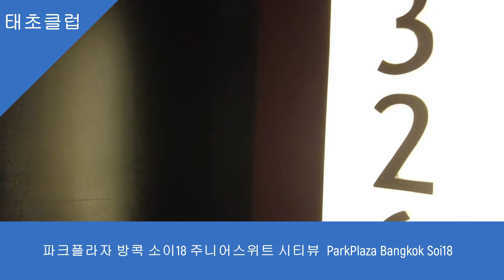파크플라자 방콕 소이18 주니어스위트 시티뷰 ParkPlaza Bangkok Soi18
파크플라자 방콕 소이18은 세계적인 호텔 그룹인 래디슨 계열의 4성급 호텔로 2011년에 오픈했으며 총객실수는 125개입니다.  이 호텔은 방콕 중심가 수쿰빗 아속인근 수쿰빗소이 18안쪽에 위치하며 8층 건물에 수피리어룸, 딜럭스룸, 주니어스위트등 다양한 룸을 갖고 있습니다. 한국인 여행객들의 평이 비교적 좋은 곳으로 교통, 환경, 룸에서 좋은 평가를 받습니다.

파크플라자 방콕 소이18은 푸른색 외관이 돋보이는 세련된 모습을 갖고 있으며, 호텔이 위치한 수쿰빗소이 18은 고급호텔, 콘도가 같이하는 주택가로 유흥요소가 없는 곳입니다. 가족여행을 비롯 다양한 형태의 여행객들을 수용할 수 있는 환경입니다.  수쿰빗소이 18입구 에는 세븐일레븐, 아티스 커피전문점이 있으며 골목안에는 5-6곳의 마사지샵, 한식당, 한국 스파마사지점, 세탁소, 로컬식당이 있어 호텔 생활이 비교적 편리합니다.

파크플라자 방콕 소이18은 호텔 입구에서 수쿰빗 대로변까지는 대략 400미터, 수쿰빗소이 18입구에서 아속 지상철역, 터미널 21,까지는 400미터, 따라서 호텔에서는 대략 800미터 떨어져 있습니다. 호텔에서 코리아 타운 수쿰빗 플라자까지는 대략 1킬로미터, 엠포리움, 엠쿼티어 백화점까지는  대략 1.2킬로미터 떨어져 있어 쇼핑,식사 즐기기에 좋습니다.

파크플라자 방콕 소이18  주니어 스위트 시티뷰는 룸크기 45sqm입니다.룸,욕실로 구성되어 있으며, 발코니는 없습니다. 뷰는 수쿰빗소이 18골목입니다.  룸은 비교적 좋습니다. 룸에는 소파셋트가 있어 편안한 룸 생활이 가능합니다. 디자인이 우수하고, 청결합니다. 욕실에는 욕조가 없지만 치약,칫솔은 제공합니다.